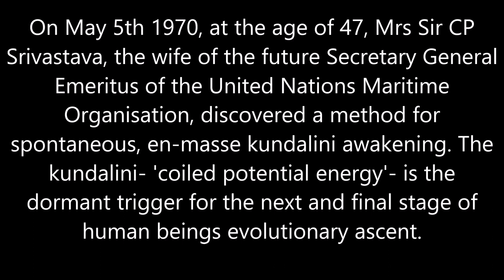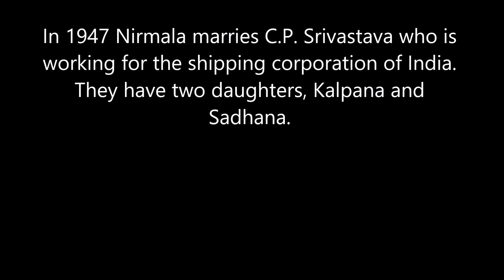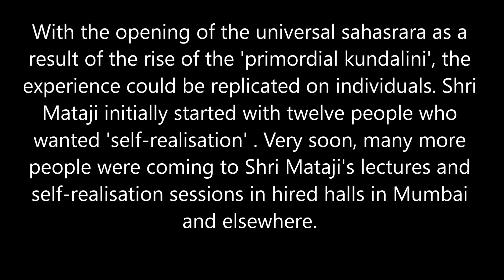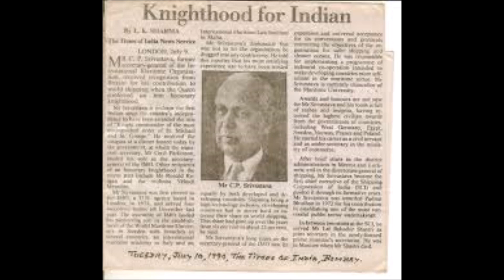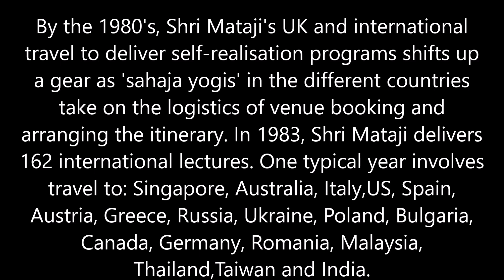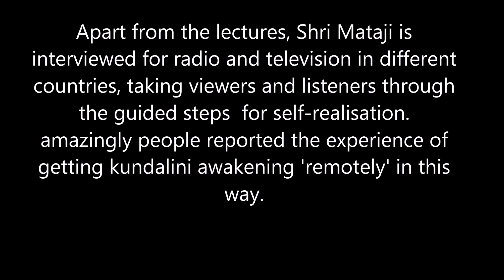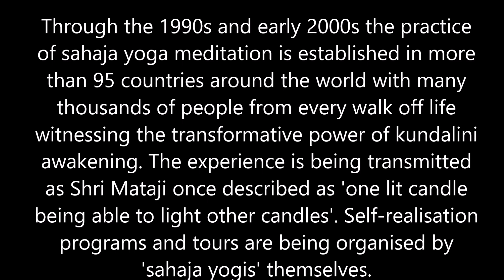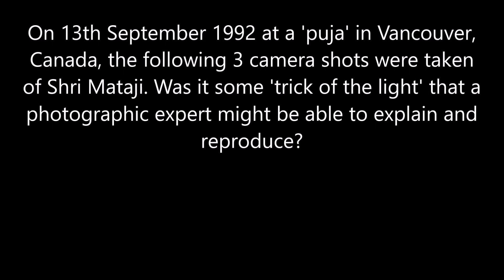The 'Primordial Mother' - A Biography: 1923 -2011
The life of Mrs Sir C.P Srivastava, child confidante of Mahatma Gandhi, wife of Secretary General emeritus of United Nations International Maritime Organisation and Hope of Humanity.